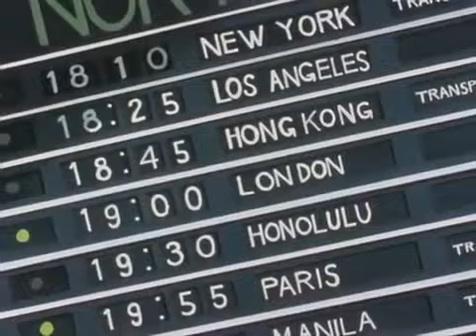Ova 01 El regreso de Creamy